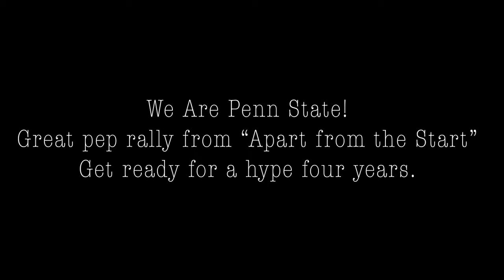Penn State "Be a Part from the Start" Pep Rally | PSU 22'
Sorry for my awful iPhone camera work. I was too busy getting hyped. The football, hockey, basketball, and volleyball team all came out to fire up the Penn State class of 2022. The WE ARE chants were loud and proud. I am so pumped up and hyped for Penn State. Im so glad I chose this school.